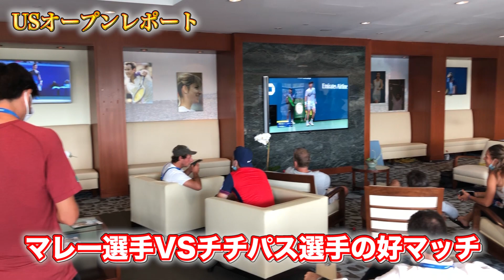【全米オープンテニス2021】USオープンテニス2021の色々、見せちゃいます！